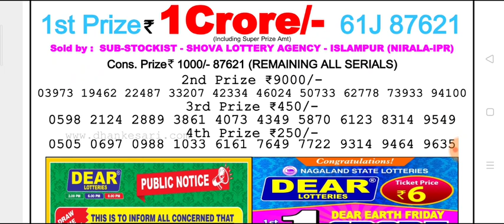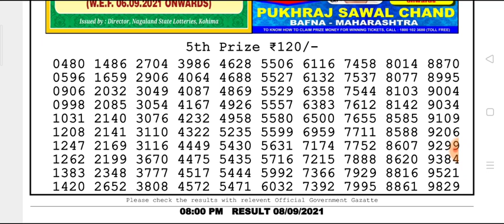🔴Live Nagaland state DEAR Eagle Evening 8 p.m. 08/09/2021 Result Today Live